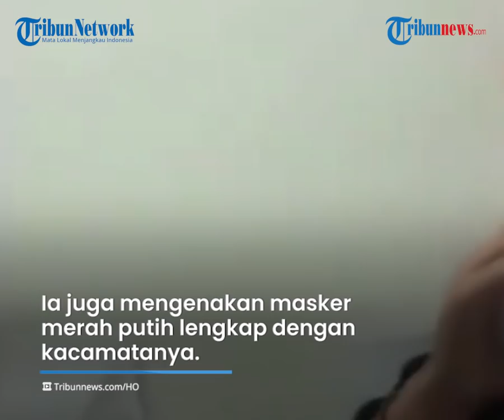Penampilan Coki Pardede saat Hadiri Konpers Kasus Narkoba, Tak Bisa Diam hingga Goyangkan Badan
TRIBUN-VIDEO.COM - Polisi menetapkan komedian Coki Pardede sebagai tersangka penyalahgunaan narkoba.

Hari ini, Sabtu (4/9/2021), Coki dihadirkan dalam konferensi pers di Polres Metro Tangerang Kota, bersama dua orang temannya.

Gelagat anehnya terlihat saat konferensi pers tersebut masih berlangsung.